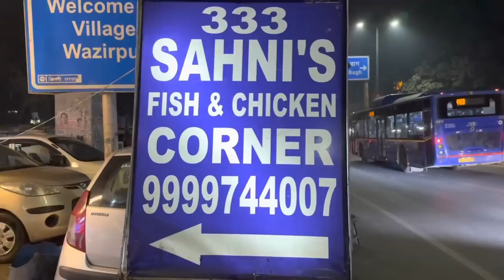Arabian Leg Ke Sath Butter Fish Bhai Yaha To Kamaal Ho Raha Hai 😍|| Keeme Meat || Delhi Street Food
Swasth Raho Mast Raho ,Hasde Raho Te Wasde Raho😊

kya haal hai doston , ek baar phir kar denge apko madhosh nayi video lekar aaye hai khanabadosh.

In This Episode We Are Tasting Non Veg dishes And  Their Spl. Fish At Sahani Fish Located In Ashok Vihar Near Murga Market

Address: Chaudhary Gulab Singh Marg, Block A, Ashok Garden, Ashok Vihar, Delhi 110052

We Tried:

1. Chicken Arabian Leg

2. Chicken Tikka

3. Pomfret Fish

4. Fish Tikka

5. Butter Fish

6. Keema Meat

7. Egg Pakoda

For your queries and promotions

Keep Supporting❣️

Queries Solve :

Chicken Tikka

delhi ncr food

delhi best fish

Arabian Chicken